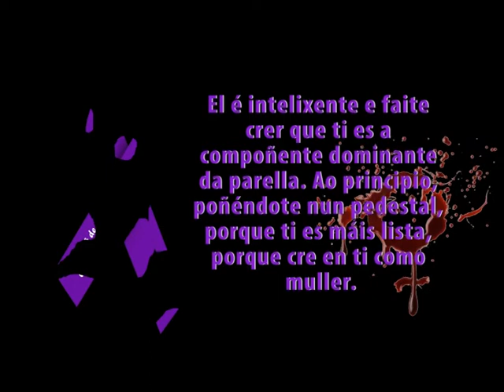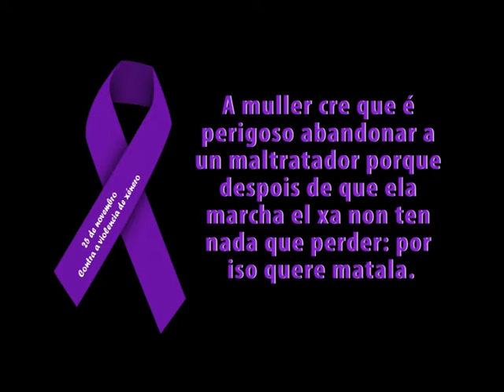25 Novembro: Contra a violencia de xénero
Vídeo realizado para mostrar o noso rexeitamento á violencia contra as mulleres.

Nota: Neste vídeo utilizamos as imaxes con finalidade educativa. Se algunha delas estivera suxeita a dereitos de autor, rogamos que vos poñades en contacto connosco para retirala de inmediato. Grazas